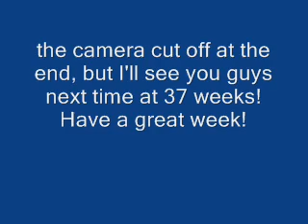Pregnancy Vlog: 36 Weeks